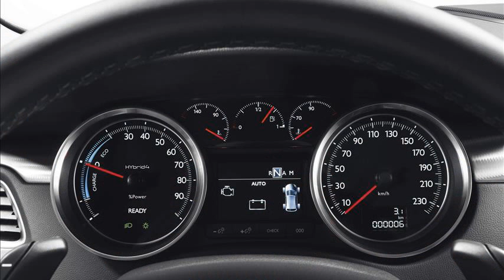peugeot 508 rxh